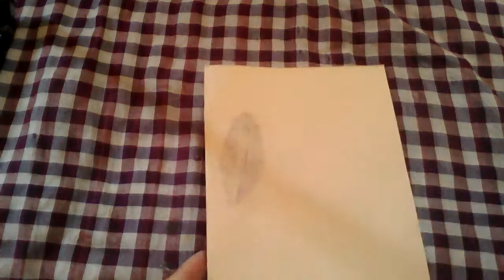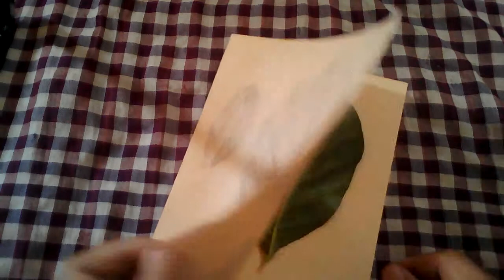How To Paint On the Leaf - របៀបផាត់ពណ៌លេីសន្លឹកឈេី